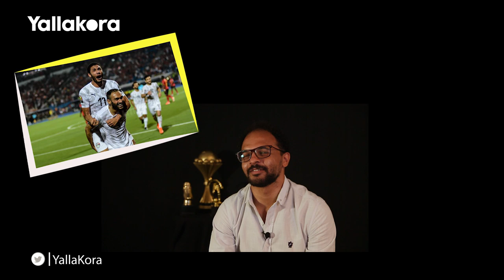ذكريات ومواقف لا تنسى من مصوري كأس إفريقيا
ظلوا طوال أكثر من شهر في الساحة الخضراء ببطولة كأس الأمم الإفريقية؛ حاملين معداتهم جاهزين لالتقاط صورة بأي وقت، ولكن في الوقت نفسه الذي استعد فيه جميع المصورين قد يسقط منهم لقطة سهوًا داخل المبارات